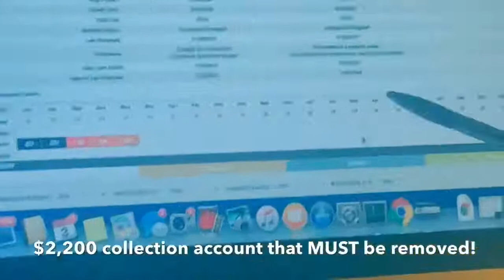We are about to get one of our clients a collection for $2,200, REMOVED!!!!